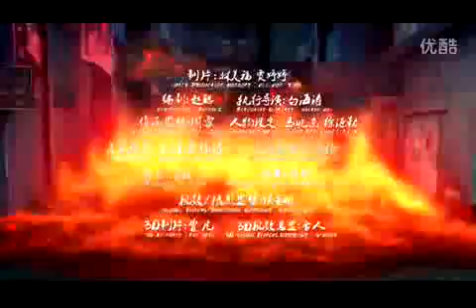《镇魂街Rakshasa Street》 陰版7 baofeng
末将于禁，愿为曹家世代赴汤蹈火！
这份意志，由我虎痴为你继承下去！